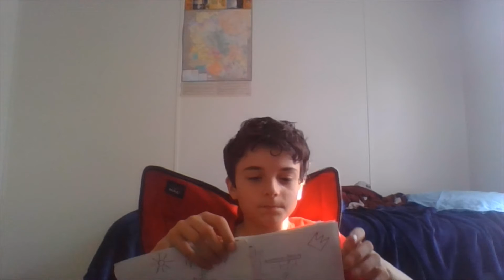The Legend of the Pufflemugle, by Austen L (1k Subscribers Celebration)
~A Special Note That Shall Spread For Future Gains On This Channel~

I give a welcoming message to everyone whose been wholesomely supporting me since the early days. For I shall make an apology on for whom I have done in the past, that has formed against someone or something...
I am terribly sorry for making music videos on harmful disasters in my early days, though I have now fixed myself, for whom I have grown strong to all the support since the day the first spark of you guys, the subscribers. Here, this video you are watching now is my most recent book. It is the key to achieve my dreams. I shall also give a thanks to the ones who have been my friends since the early days of my Roblox life, here are the people...
Thank you Frog, thank you Voice and Atem. That's right, I said your names, thank you so very much you guys. You are going to be amazing people as time passes, I hope. Thank you everyone for supporting me, I don't need any more hate, I will grow more and more as time passes. Thank you.
~ Austen Lewis